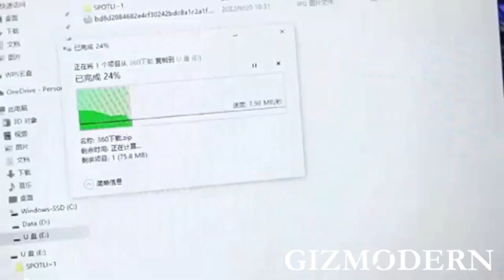Multi-Functional USB Extender Plug